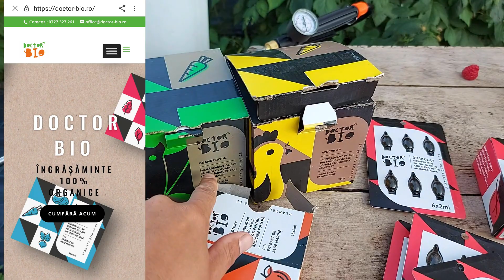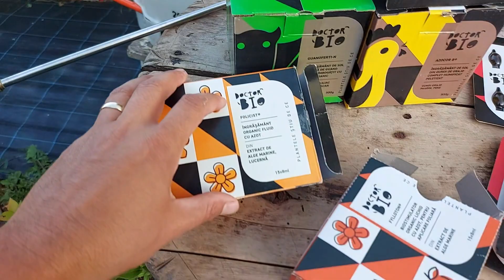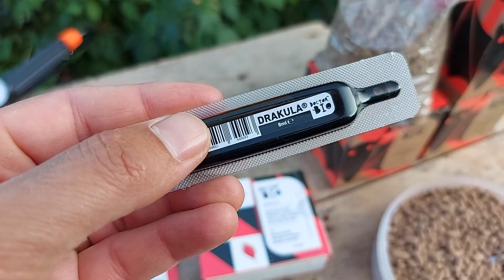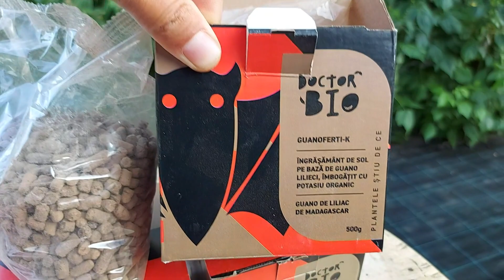TRATAMENTE BIO LA ZMEURĂ. ZMEURĂ DELNIWA, ZMEURĂ GLEN AMPLE, ZMEURĂ POLONEZ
STROPIRI ȘI ÎNGRĂȘĂMINTE LA ZMEURĂ. ZMEURĂ DELNIWA, ZMEURĂ GLEN AMPLE, ZMEURĂ POLONEZ.